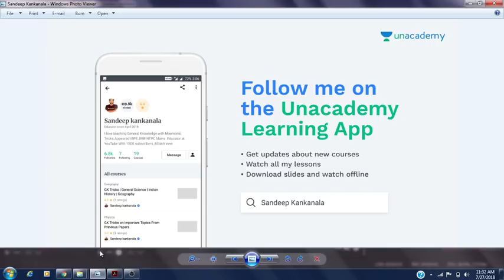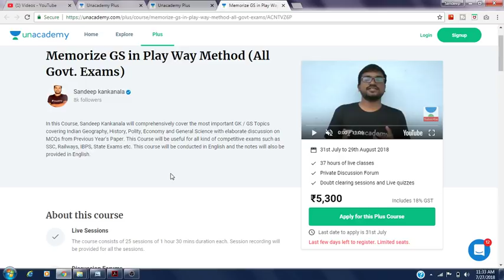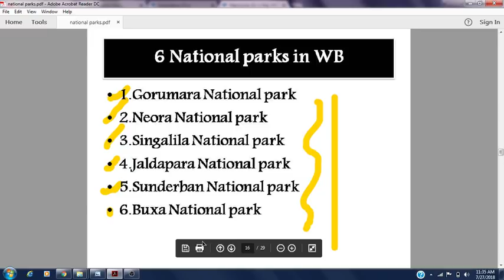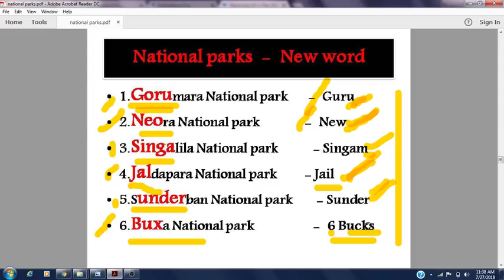National parks Tricks |TSPSC|APPSC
200+ GK Tricks classes +PDFs Registration

GK Tricks Topic Wise (Telugu)
Many More Tricks to Come.
TRICKS IN English
Please Share My Tricks , Be Helpful
                            Thankyou